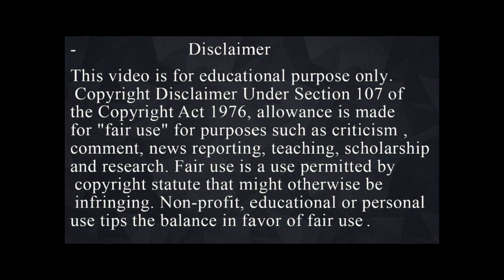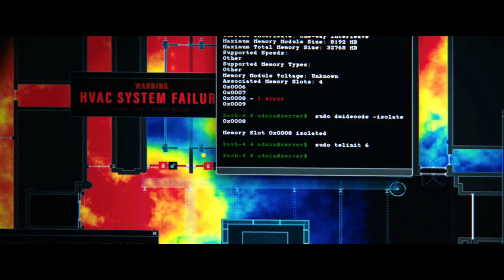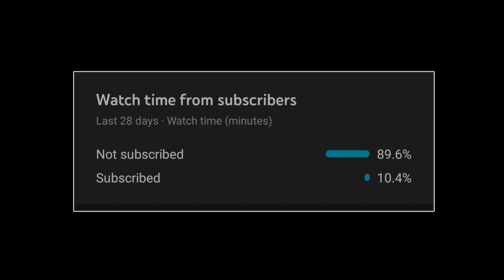Movie Explained in Hindi | Jurassic World: Fallen Kingdom (2018) | Sci Fi Movie | Summarized हिन्दी